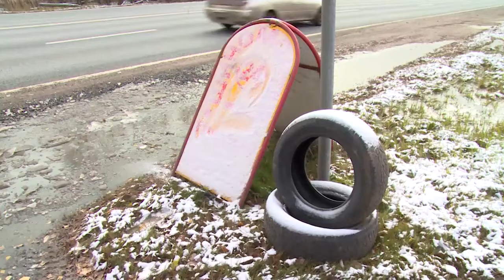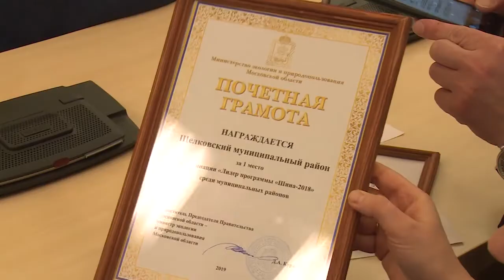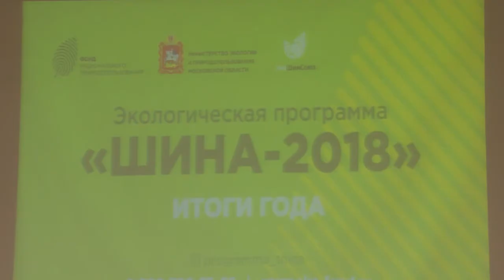Первое место – у нашего района!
В Доме правительства Московской области подвели итоги реализации экологической программы «Шина-2018», в рамках которой собираются и утилизируются отработанные автомобильные покрышки. Награду за первое место получил Щёлковский район.